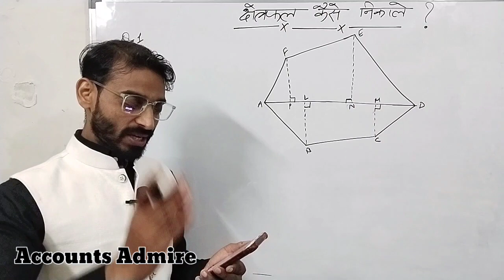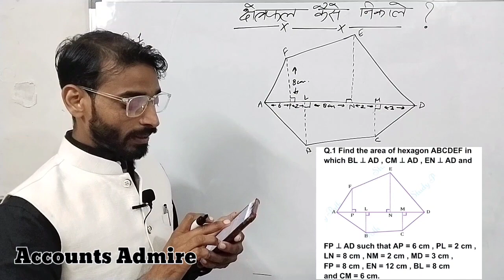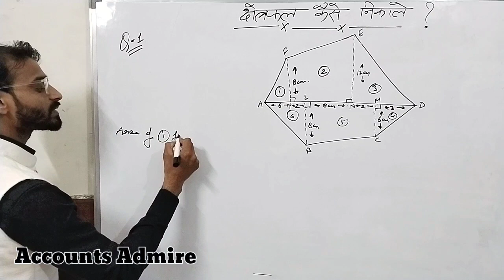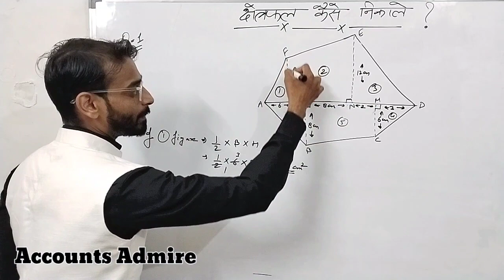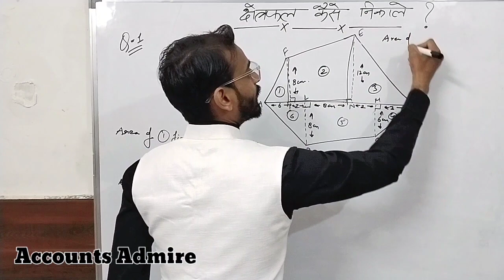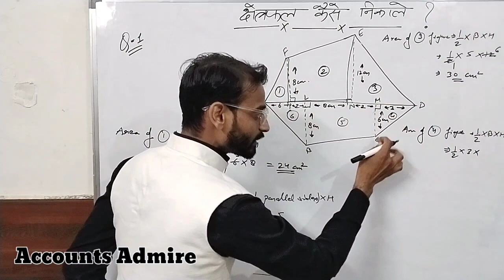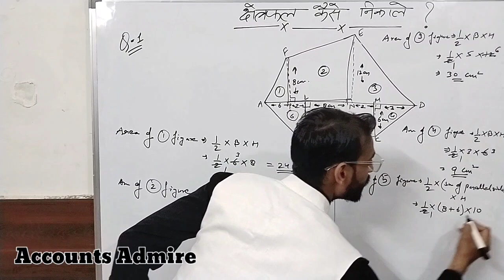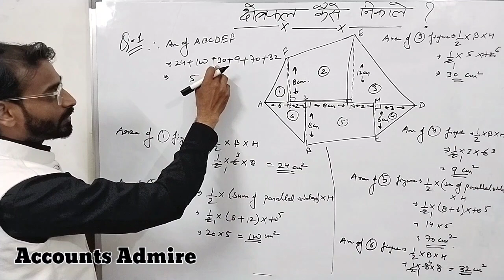क्षेत्रफल कैसे निकालें | kshetrafal kaise nikale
हेलो दोस्तो तो आज कि इस वीडियो में हमने आपको बताया है कि क्षेत्रफल किस प्रकार निकाला जाता है?/How to find Area?

How to find area of triangle
Area of Trapezium k questions
How to solve Area of Trapezium
Trapezium ka area kaise nikale
Trapezium ka area nikalna sikhen
Trapezium ka area kaise nikalte hain
Trapezium ka area nikalne ki easy trick
Area of Trapezium questions class 8
Class - 8 math Rd Sharma